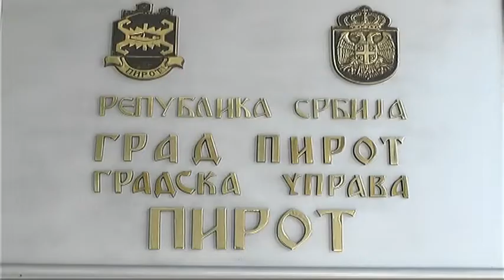PANAJOTOVIĆ:DOBRA SARADNJA GRADA PIROTA SA VLADOM SRBIJE